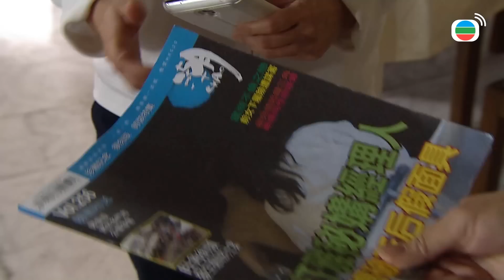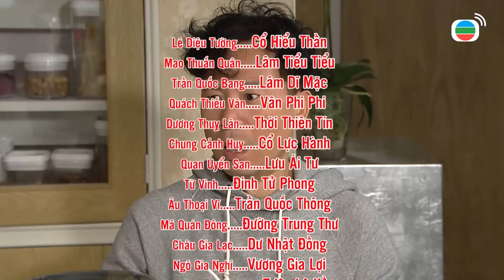Mái Ấm Gia Đình Phần 3 tập 53 +54 | Lê Diệu Tường, Mao Thuấn Quân, Mã Quán Đông | TVB 2016